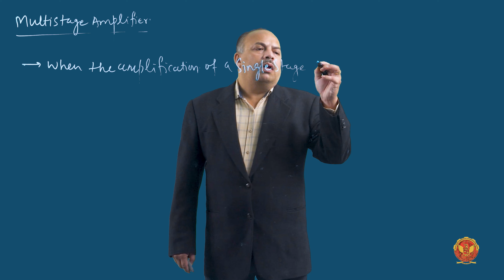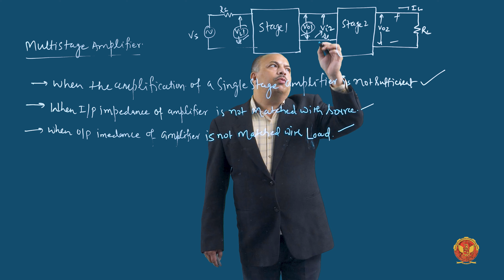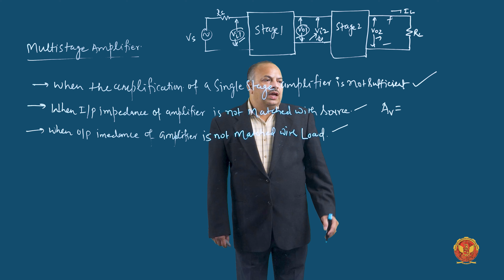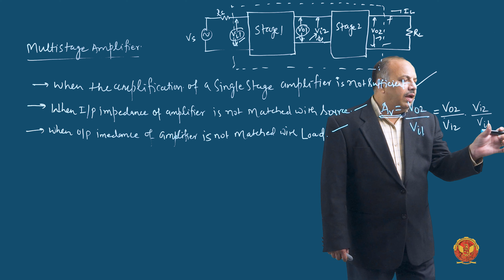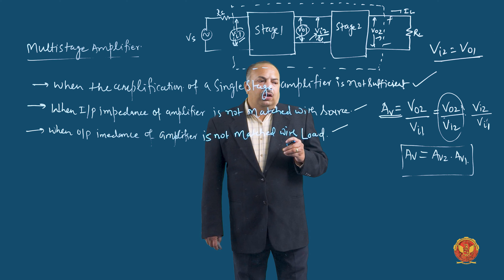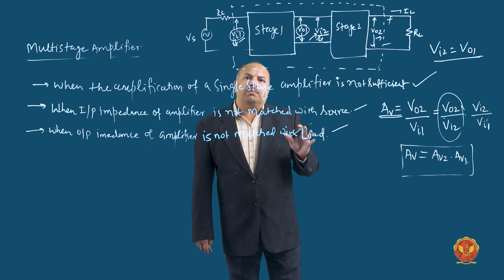4.3 Multistage Amplifier | EC304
UNIT 4 | ELECTRONIC DEVICES

4.3 Multistage Amplifier

Welcome back, electronic enthusiasts! In this in-depth exploration of UNIT-4: Small Signal Analysis, Dr. Binod Kumar Soni Sir, will guide you to unravel the complexities of small signal amplifiers, multistage amplifiers, and power circuits. Let's dive into it deeper:

4.1 Introduction to Small Signal Analysis: Lay the groundwork for understanding the importance and principles of small signal analysis in electronic circuits.

4.2 Small Signal Amplifier: Explore the intricacies of small signal amplifiers, including concepts like amplifier bandwidth, hybrid model, and the analysis of transistor amplifiers using h-parameters.

4.2.1 Amplifier Bandwidth: Understand the critical concept of amplifier bandwidth and tackle practical problems to reinforce your understanding.

4.2.2 Hybrid Model: Dive into the hybrid model of small signal amplifiers, gaining insights into its role in circuit analysis.

4.2.3 Analysis of Transistor Amplifier using h-Parameter: Explore the analysis of transistor amplifiers using h-parameters, solving real-world problems for practical applications.

4.3 Multistage Amplifier: Venture into advanced topics such as cascaded amplifiers, Darlington amplifiers, bootstrapping techniques, and cascade amplifiers.

4.3.1 Cascaded Amplifier: Analyze the performance of cascaded amplifiers and tackle related problems to deepen your comprehension.

4.3.2 Darlington Amplifier: In this video, we unravel the secrets of Darlington amplifiers, an essential component in multistage amplifier configurations.

4.3.3 Bootstrapping Technique: Explore the innovative bootstrapping technique in multistage amplifiers and its applications.

4.3.4 Cascade Amplifier: Dive into the cascade amplifier and solve problems to master its application in electronic circuits.

4.4 Coupling Methods in Multistage Amplifier: Understand various coupling methods, including direct coupling, transformer/choke coupling, and RC coupling. Explore low and high-frequency responses, the hybrid π model, and current mirror circuits.

4.4.1 Direct Coupling & Transformer or Choke Coupling: Understand the nuances of direct coupling and transformer/choke coupling in multistage amplifiers. Learn how these methods impact signal transmission and circuit performance.

4.4.2 RC Coupling: Dive into the world of RC coupling, exploring its advantages, challenges, and applications in amplifier circuits.

4.4.3 Low and High-Frequency Response: Explore the low and high-frequency responses of amplifier circuits. Uncover the factors influencing these responses and how to optimize amplifier performance.

4.4.4 Hybrid π Model: Grasp the significance of the hybrid π model in circuit analysis, particularly in the context of multistage amplifiers. Learn how it simplifies complex circuits for easier understanding and analysis.

4.4.5 Current Mirror Circuits: Delve into current mirror circuits, a crucial component in electronic circuits for mirroring and replicating current. Understand their applications and relevance in amplifier design.

4.5 Large Signal Analysis and Power Amplifiers: Delve into power amplifiers, covering classification, Class A, Class B, Class AB, and Class C power amplifiers.

4.5.1 Classification of Power Amplifier: Explore the classification of power amplifiers based on their operating characteristics and applications.

4.5.2 Class A Power Amplifier: Dive into Class A power amplifiers, understanding their operational principles and the benefits they offer in certain applications.

4.5.3 Class B Power Amplifier: Uncover the workings of Class B power amplifiers, including configurations like push-pull and complementary symmetry. Solve related problems for a hands-on learning experience.

4.5.4 Class AB Power Amplifier: Explore Class AB power amplifiers, combining the efficiency of Class B with the low distortion of Class A. Understand their applications and solve problems to reinforce your knowledge.

4.5.5 Class C Power Amplifier: Delve into Class C power amplifiers, known for their high efficiency in specific applications. Understand the operational principles and applications.

4.5.6 Distortion in Power Amplifier: Explore distortion in power amplifiers, including second harmonic distortion and crossover distortion.